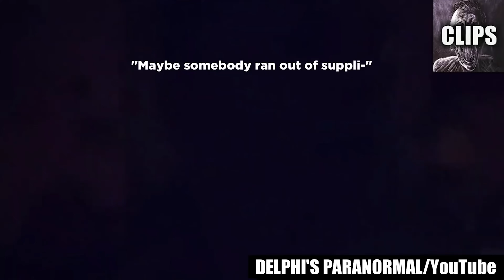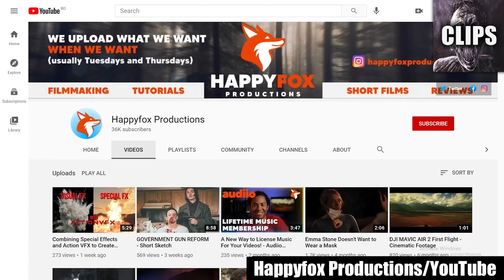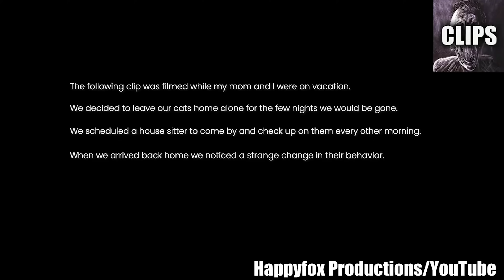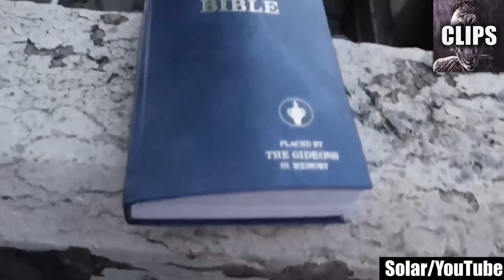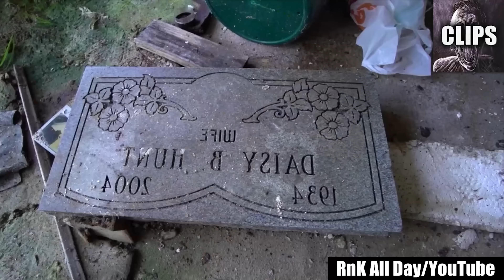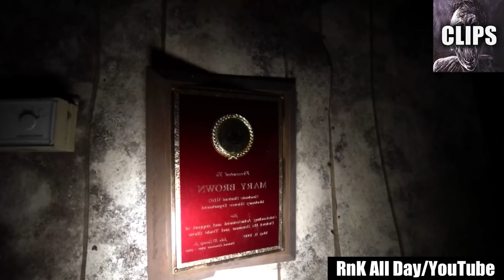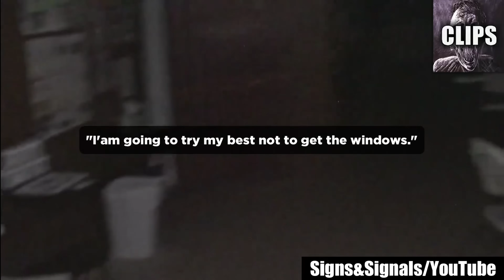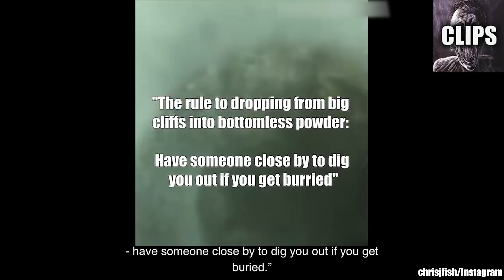Unexpected Things Gone Horribly Wrong (SCARY VIDEOS)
Get ready for a spine-tingling journey into the abyss of Scary Videos Gone Horribly Wrong. These are the moments that went awry in the most terrifying and unexpected ways. The chilling scenes captured in this compilation are bound to send shivers down your spine and make your hair stand on end.

As you venture into this collection, you'll witness the unsettling aftermath of situations that took a turn for the worse. These are the instances where fear and the unknown collided with disastrous consequences, leaving you in a state of shock and disbelief. The unexpected twists in these videos will have you questioning the very fabric of reality.

From eerie encounters that escalated into true nightmares to mysterious phenomena that spiraled out of control, each video showcases the darkest side of the unexplained. Brace yourself for the horrors that lurk behind each clip in this compilation.

These are not your run-of-the-mill scares; these are the moments that crossed the line between the ordinary and the supernatural, with chilling results. As you watch these videos, you'll be left with a sense of dread and a deep unease, making you think twice about what you thought you knew.

After watching these videos, you'll be haunted by the thought that things can go terribly wrong, even in the most unexpected circumstances. These are the frightening moments that can shake you to your core, leaving you with a lingering fear that you won't soon forget.

Which of these terrifying and horribly wrong videos stunned you the most? We're eager to hear your thoughts, so don't hesitate to share your experiences in the comments below. These unexpected and eerie twists will leave you in awe and fear, and we can navigate this chilling journey together.